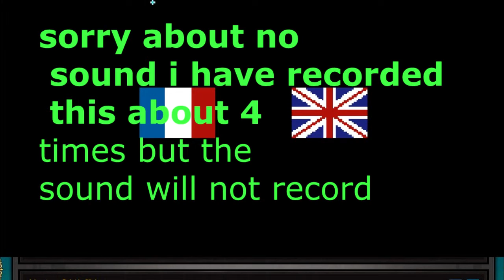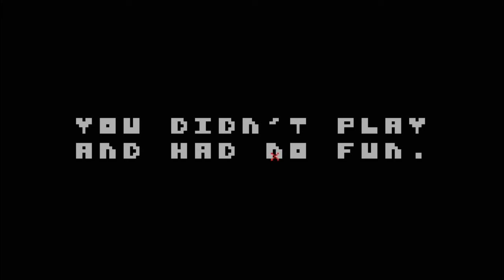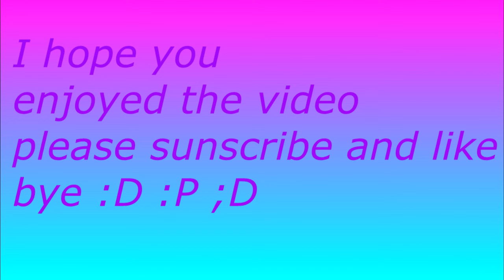This is not a Game/ Madeleine33